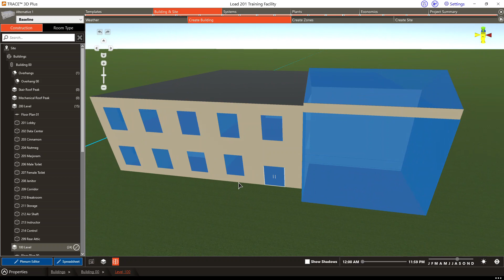TRACE 3D Plus export to LightStanza Part I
This video demonstrates how to export TRACE 3D Plus building geometry into a .day file so that it can be imported into the LightStanza daylighting analysis application.